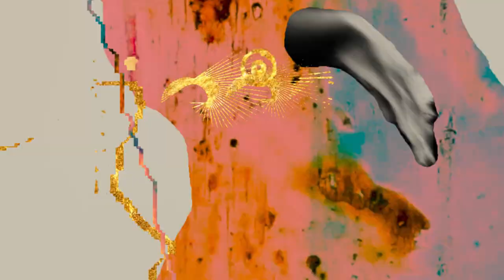Clap! Clap! - Moving On feat. Martha Da'ro (RUFFMERCY Video)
From the  'Liquid Portraits' LP

Clap! Clap!'s music is a unique blend of global dance and timeless sounds drawing from nature, traditional music, field recordings, and the electronic savvy of modern centres like Chicago and London. At its core are the inspiration of everyday life, what Crisci calls "the search for new flavours," and a unifying narrative approach. The results are albums that play out like sonic movies. 2014's Tayi Bebba was a soundtrack tour of an imaginary island, and 2016's A Thousand Skies told the story of a young girl's journey through the stars.

Following these albums, Crisci took a break from focusing on samples and composition to study sound dynamics and the science of mixing and engineering. He changed his studio and tools, putting more emphasis on the correct melding of analog and digital technology. His third album, Liquid Portraits, is a result of this process with a new compositional approach that puts a stronger focus on field recording and sound design to achieve clarity without diminishing the energy and enthusiasm of the music. As the name hints at, the album is a collection of sonic paintings, an attempt at capturing furtive, subconscious memories through sound. The tracks reference trips Crisci took and people he met - from southern Italy to Hokkaido via the Kif Mountains of Morocco - as well as more abstract ideas of loss, calmness, and childhood. Helped by a small cast of close collaborators - harpist Kety Fusco, singer Martha Da'ro, percussionist Domenico Candellori, and bassist Piero Spitilli - Liquid Portraits is a major new step in Crisci's evolution as an artist.